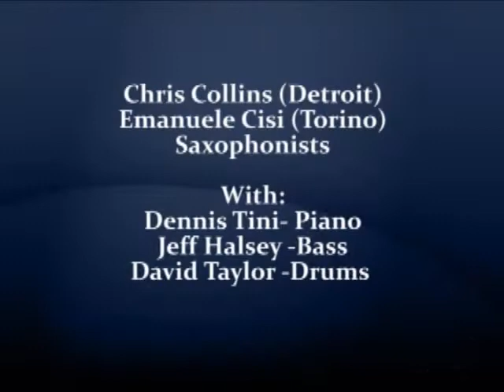Detroit Torino Urban Jazz 08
Detroit Torino Urban Jazz
Live at the Dirty Dog Jazz Cafe
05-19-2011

Chris Collins (Detroit), Emanuele Cisi (Torino) - Saxophonists

With:
Dennis Tini - Piano
Jeff Halsey  -Bass
David Taylor - Drums